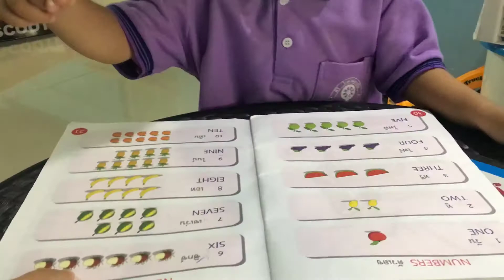น้องชีตาห์ | อ่าน ABC ทบทวนหลังเลิกเรียน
❤ เพื่อไม่พลาด คลิปใหม่ๆ ก่อนใคร ❤
อย่าลืม กด ติดตาม และ กด กระดิ่ง ด้วยนะ